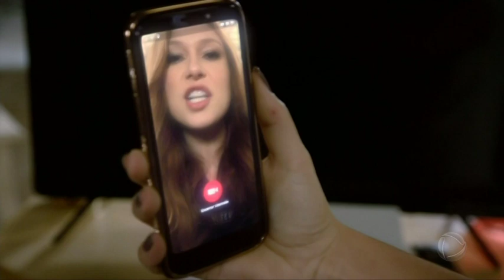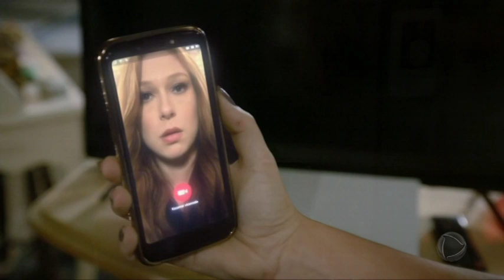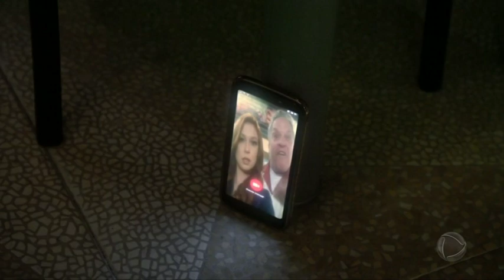AMOR SEM IGUAL: Oxente ajuda Furacão a recuperar aliança de noivado